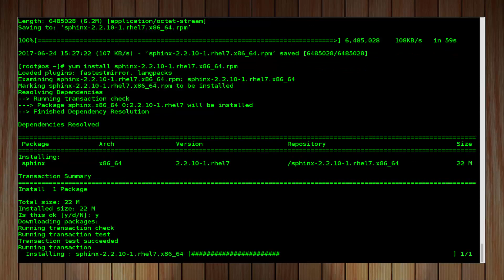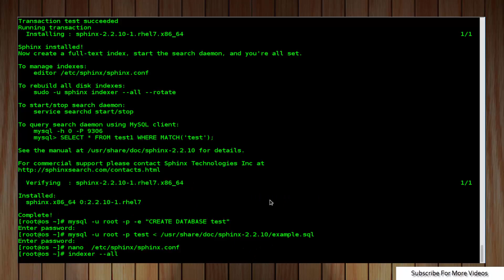How to Install the Sphinx Search Engine on CentOS 7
Sphinx is a free and open source full-text search engine which can be integrated into various web applications to provide rapid and high quality search results.